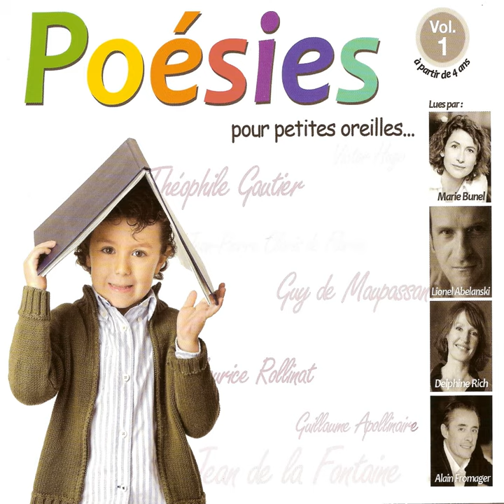L'oreiller d'un enfant (Marceline Desbordes-Valmore)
L'oreiller d'un enfant (Marceline Desbordes-Valmore) · Marie Bunel

Poésies pour petites oreilles, vol. 1 (A partir de 4 ans)

Composer: Robert Veguet
Lyricist: Marceline Desbordes-Valmore